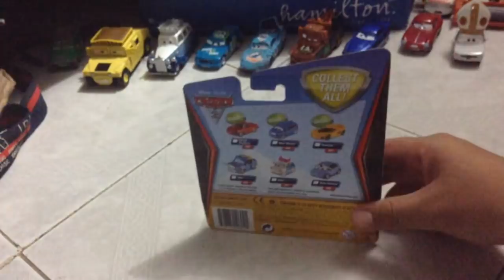Cars 2 Nick Cartone 2012 - tueycarsunboxings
Cars 2 Nick Cartone. Este auto salió en 2012, pero nunca lo tuve, hasta ahora =)